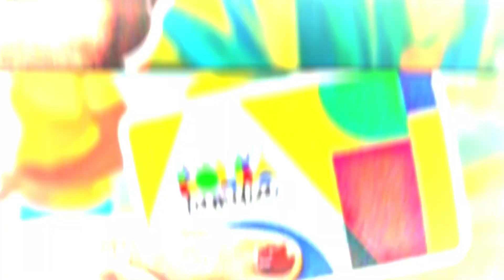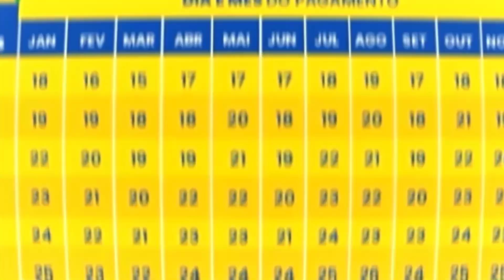Bolsa Familia 2024! PAGAMENTO Começa Hoje (JUNHO)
A Caixa Econômica Federal começa a pagar o Bolsa Família de junho nesta segunda-feira. Os primeiros a receber serão os beneficiários com Número de Identificação Social (NIS) com final 1

📲  Kwai: @Henrique_Tutoriais